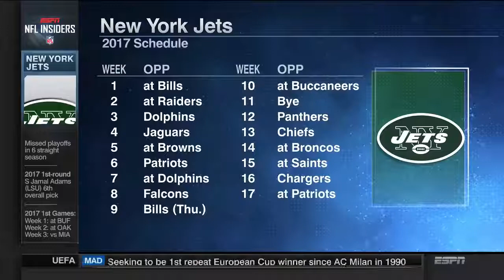NFL Insiders | Muhammad Wilkerson Guarantees Jets Will Improve | May 10, 2017